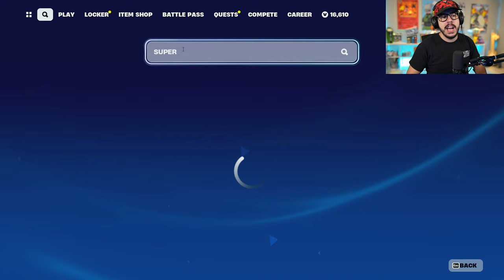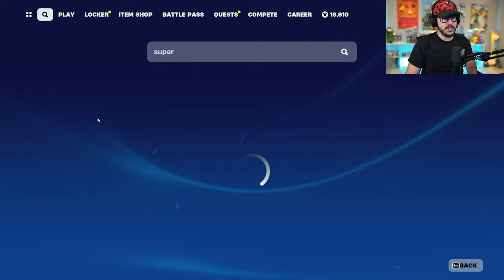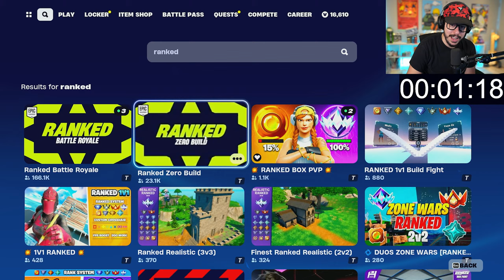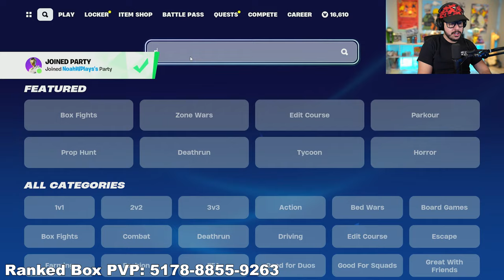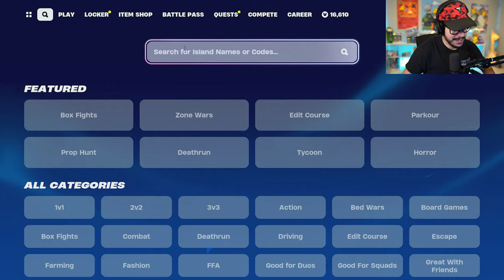NEW UPDATE *MYTHIC* METAL GEAR SOLID in FORTNITE!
New Fortnite Chapter 5, Season 1 duo tournament gameplay live stream with Typical Gamer!
💥 Play RANKED BOX PVP here ► 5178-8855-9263